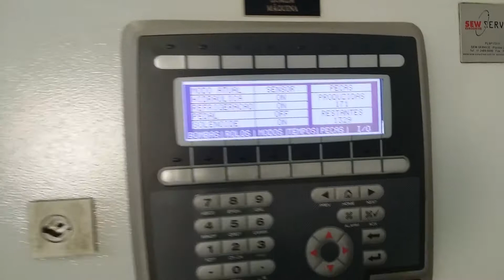Barra de Ancoragem 5/8” (15,9mm) para Canteiros de Obra da Construção Civil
✅ Barra de Ancoragem 5/8” (15,9mm) ligue ☎ (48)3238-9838 ou no Whatts (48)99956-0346

nosso site mais informações Barra de Ancoragem 5/8” (15,9mm)